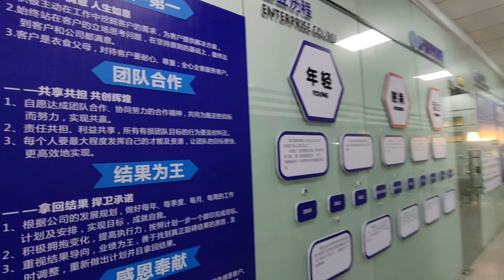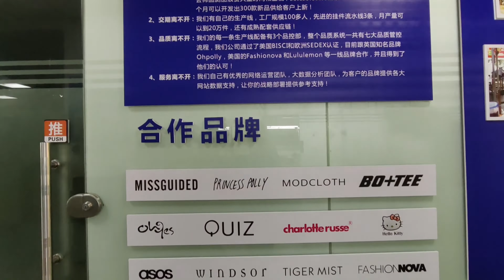THE INTRODUCTION OF JINFENG APPAREL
A short video will show you the detail about the Jinfeng Apparel.